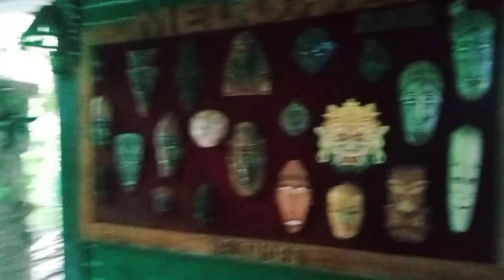# Achurjya Daa#Melamora eco tea tourism centre#vlog 10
Melamora eco tea tourism centre